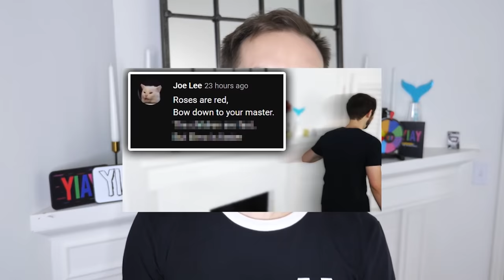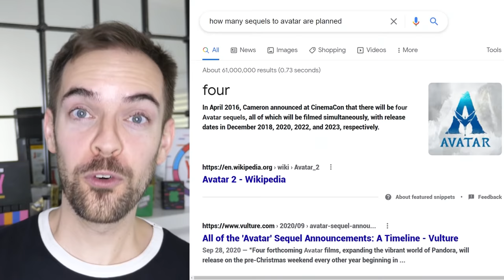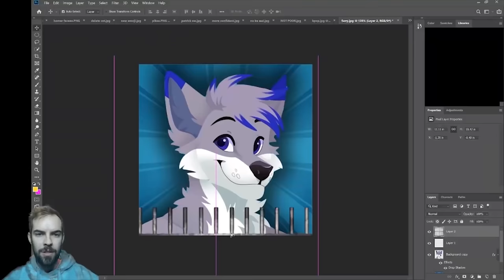LIMERICKS! (YIAY #583)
In today's YIAY, I asked you to write your best limericks! I put this one off for years thinking limericks were too tough, but once again you proved me wrong - and even wrote some dirty limericks. My favorite!